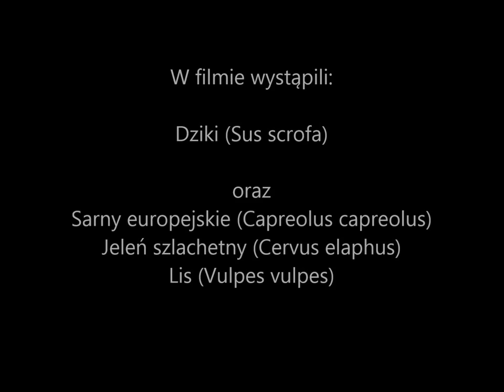Obserwator 40: Leśny bar mleczny / Forest milk-bar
Pomimo obejrzenia tysięcy nagrań z foto-pułapek, pokazujących życie mieszkańców lasu, ciągle zdarzają się zaskakujące nagrania. Tym razem zaskoczyły nas dwie lochy, które postanowiły nakarmić warchlaki dokładnie przed kamerą! Takie nagrania nie trafiają się codziennie…